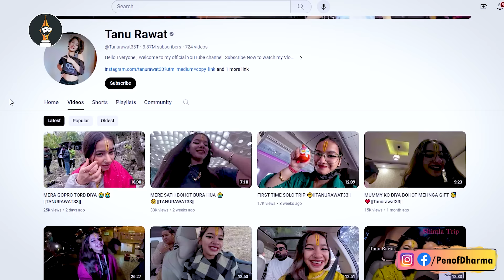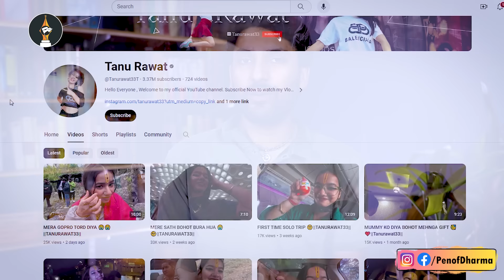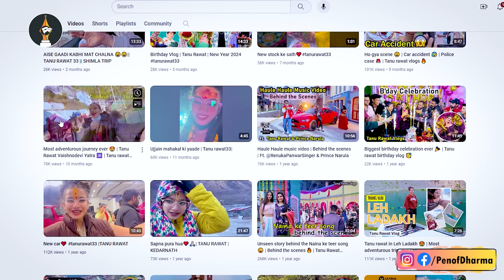Controversy over Tilak | Why is Rishabh Bidhuri targeting Tanu Rawat? | POD Views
We are making this video not to target anyone but to make people aware about religious responsibility.
I personally have no hatred for Tanu Rawat but I have made this video to educate my subscribers about Tilak and its religious value
Hope you get some benefit from this video and I personally request those who are watching this video not to spread hatred towards anyone
May krishna bless you all